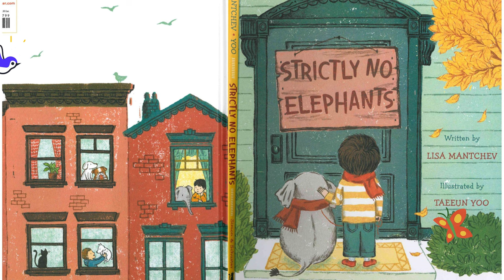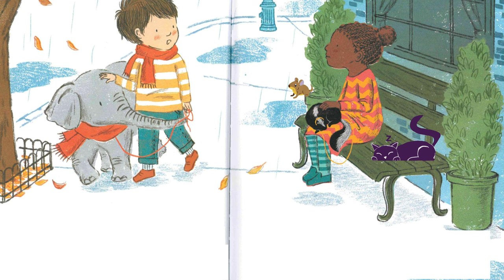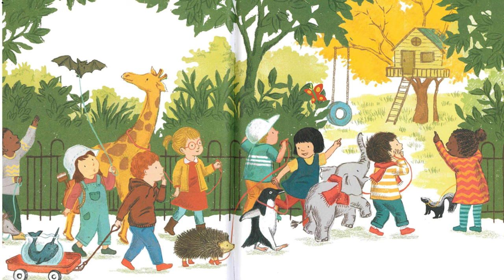Animated Read Aloud: Strictly No Elephants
🐘✨ Welcome to a whimsical world where imagination takes flight! Dive into our delightful read-aloud of "Strictly No Elephants," a heartwarming animated picture book that teaches kids the values of friendship and acceptance. Join a little boy and his not-so-ordinary pet as they embark on an adventure, celebrating uniqueness in a delightful tale that will tickle your funny bone! 📚💖

Watch this charming animation come to life, capturing the hearts of kids and parents alike. 🦋🌟